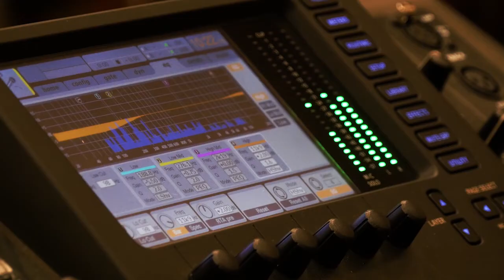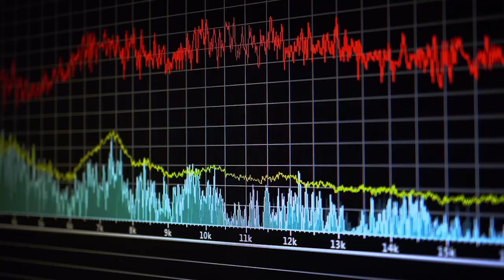Kristy Duncan tells us How prepared we are for Corona Virus ||Parvasi Media